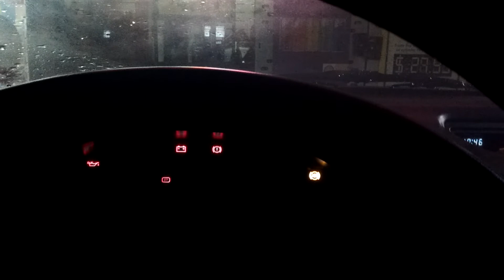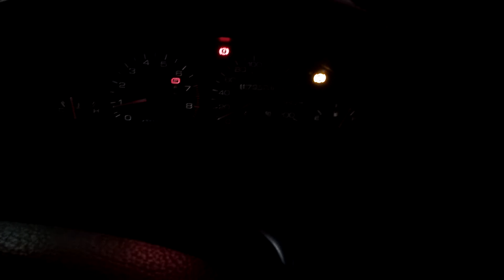Acura Integra starting problems at gas station!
I get off work go to get gas and car want's to play games it's at normal running temperature and it won't start .. After ten minutes or so the temp will drop slightly and she will start... Not practical at all I must fix the problem. Getting stranded sucks even if it's only temporarily.